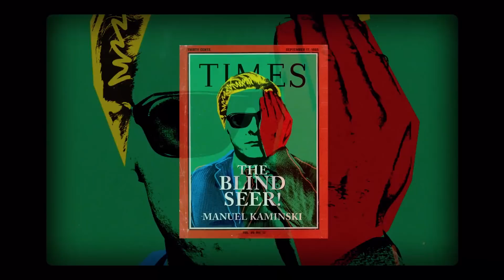ICH UND KAMINSKI Trailer Deutsch German [HD] 2015 - mit Daniel Brühl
ICH UND KAMINSKI Trailer
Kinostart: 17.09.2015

Der eitle, aber erfolglose Kunstjournalist Sebastian Zöllner (31) beabsichtigt, eine Buchbiografie über den greisen Manuel Kaminski (85) zu schreiben, der als blinder Maler Furore in der Kunstwelt machte, aber etwas in Vergessenheit geraten ist. Sebastian spekuliert auf einen weltweiten Erfolg, da er das Buch direkt nach Kaminskis absehbaren Tod herausbringen will. Sebastian entführt den Maler aus seinem von Alter, Einsamkeit und Pflege geprägtem Alltag mit der Aussicht, dessen Jugendliebe wieder zu sehen. Dabei merkt Sebastian nicht, dass der listige Alte sich seinerseits des parasitären Journalisten bedient, um der Aufsicht seiner Tochter zu entkommen und auf Sebastians Kosten quer durch Europa ans Meer zu reisen.

Wir haben NEUE Social Media-Accounts!